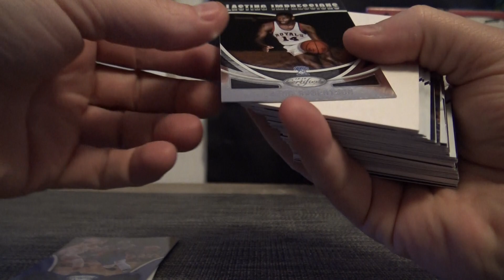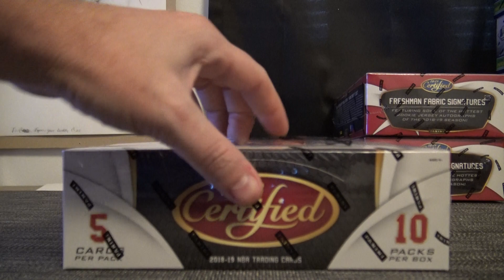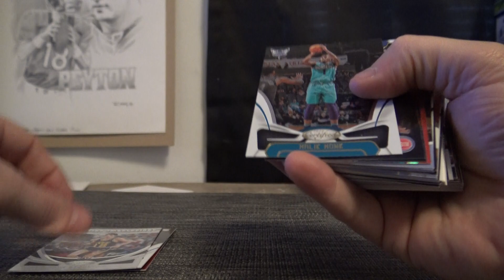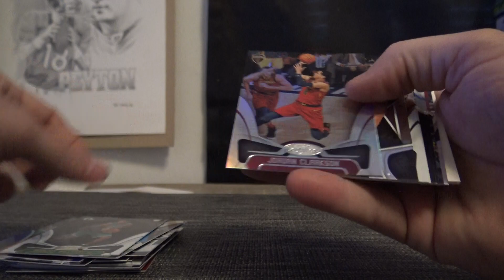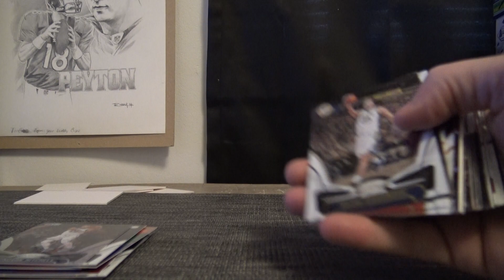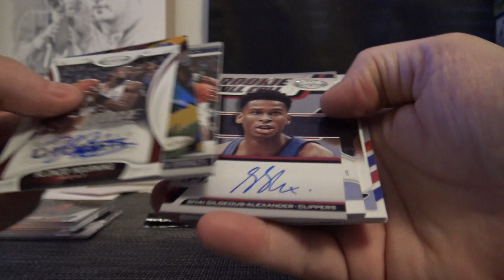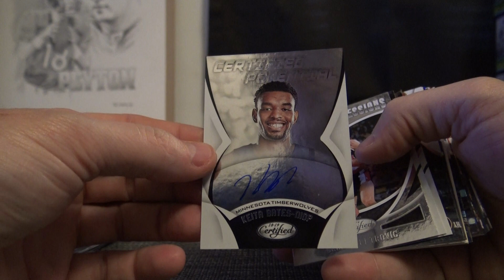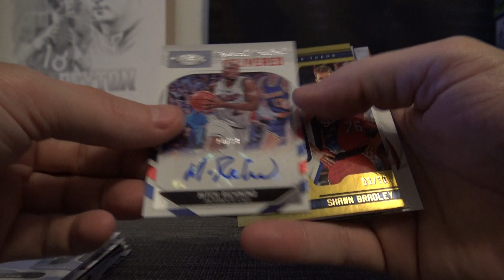2018/19 Panini Certified NBA 12 Box Case 'Pick Your Team' GB Part 3/3